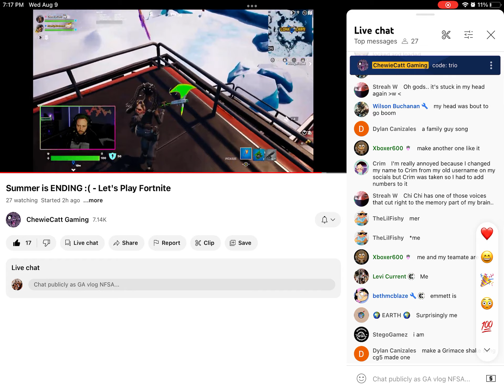Guys I killed chewiecatt !!🤣